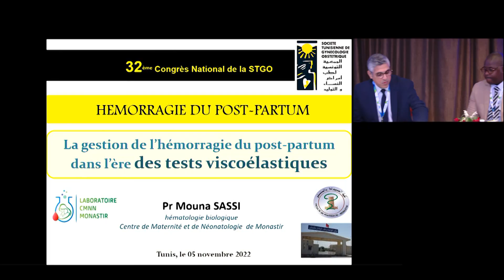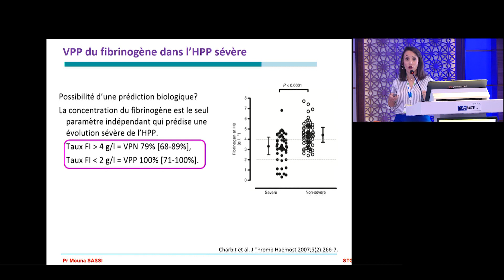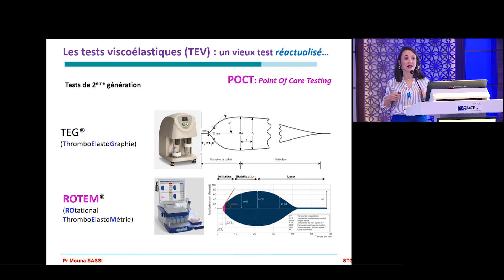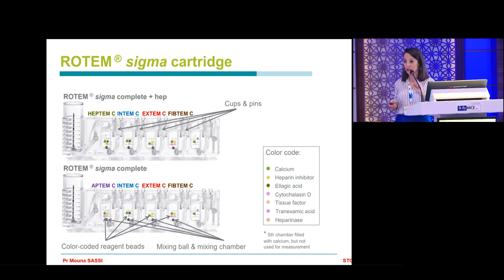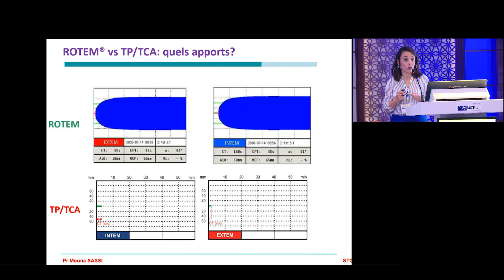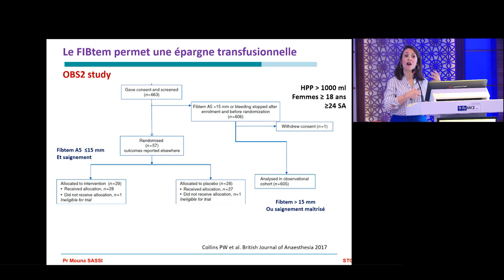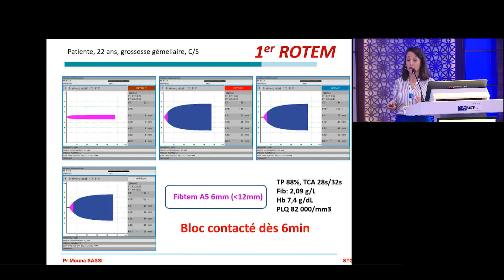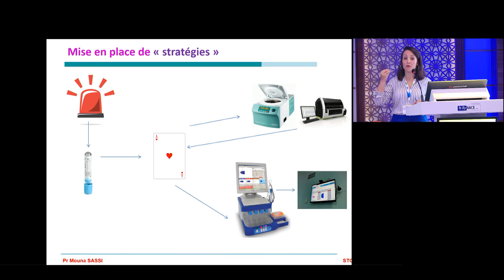32èmeCongrès de la STGO: Dr.M Sassi 05-11-2022